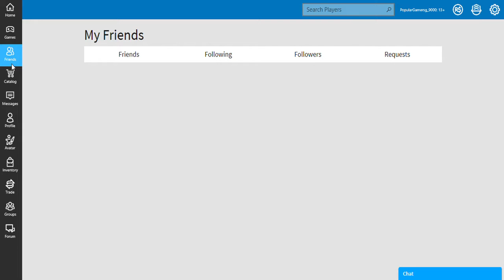permermoomoo is a pro